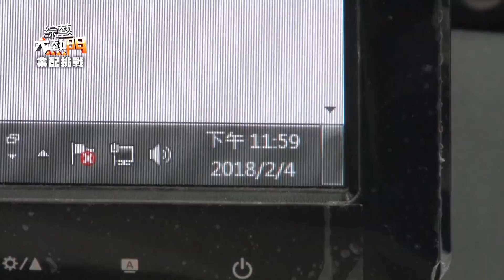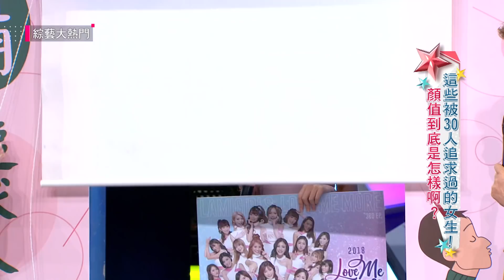【WACKYBOYS & GIRL 2018反骨男孩片段】綜藝大熱門 精華